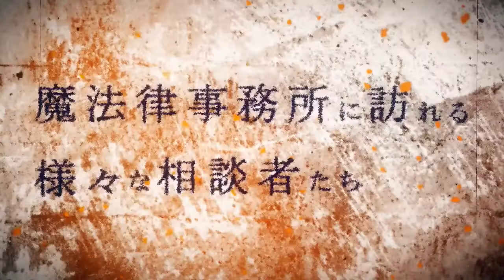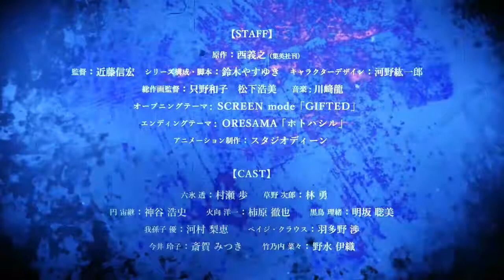The second show was revealed to Muhyo to Rouji and next in August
The official Anami website from Muhyo to Rouji revealed the second anime trailer to be released on August 3, showing the final song from ORESAMA.

The DEEN studio will be produced by director Nobuhiro Kondo (director Nobunagun), text editor Yasuyuki Suzuki and designer Koichiro Kawano.

Have you fallen victim to a spirit you do not want? Is there a ghost you need to send away ... or drop it to burn forever? If your answer is yes, then you need Mohawei and Roger the two experts in the magic laws, bringing evil spirits to justice is their specialty.

The manga began publishing in 2004 and ended with Volume 18 in 2008.